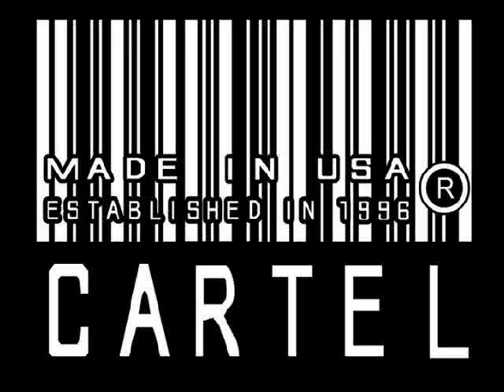Chris Childers POV Flow Run.avi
Take a run with Chris Childers and the Cartel board cam @ San Diego Wavehouse.